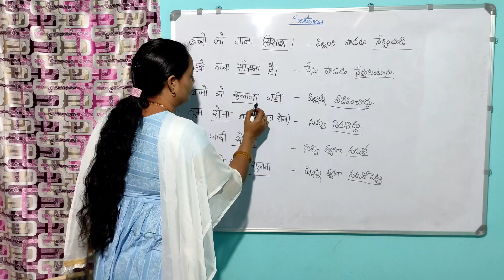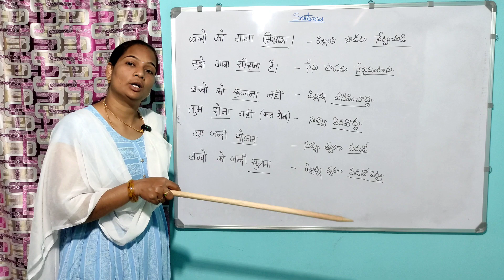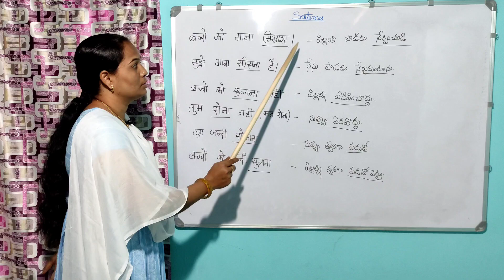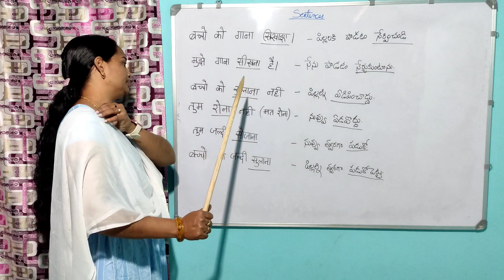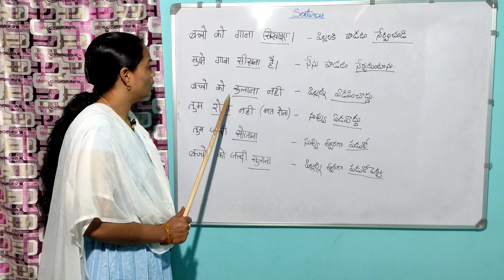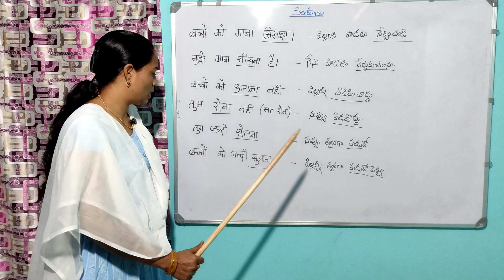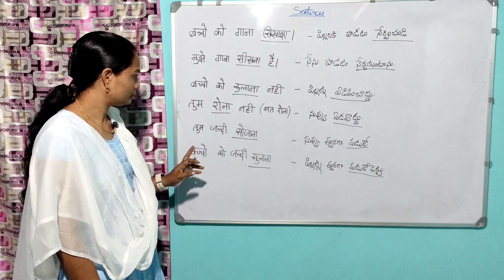Learn Hindi in తెలుగు|Easy Hindi Day 52| Hindi classes by Sandhya‎